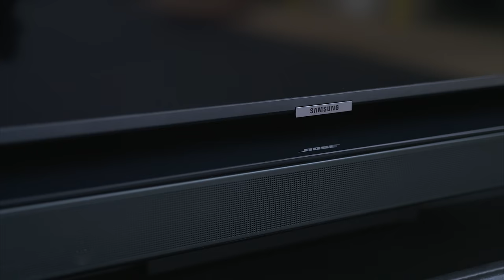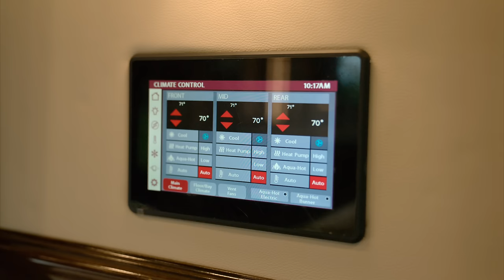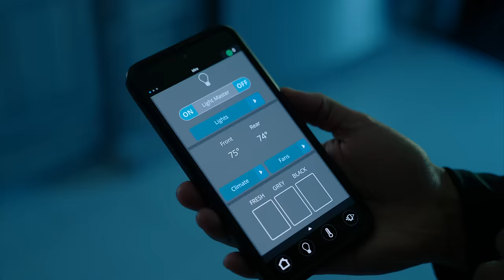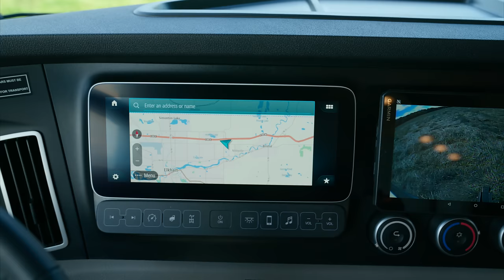2024 Renegade RV Tour: XL X45QS | Super C Motorhome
The Renegade XL is a Super C RV that’s ready for tomorrow’s next great adventure. With porcelain tiled floors, beautiful solid surface countertops and hardwood maple cabinetry, the Renegade XL gives you the ability to travel in style while allowing you to have all the comforts of home. Experience an unparalleled level of craftsmanship, along with integrated technology that prepares you for the journey ahead.

Renegade RV | Extreme Luxury, Extreme Purpose, Extreme Durability
Confidence to go anywhere!